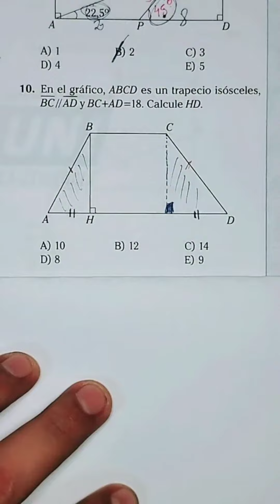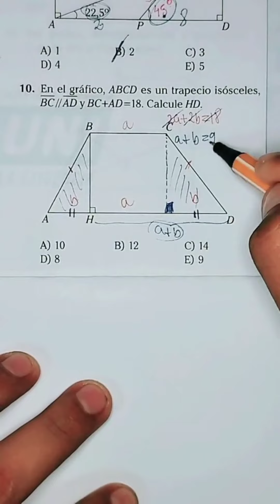GEOMETRÍA. Admisión Perú geometría INGRESO UNMSM UNT uni